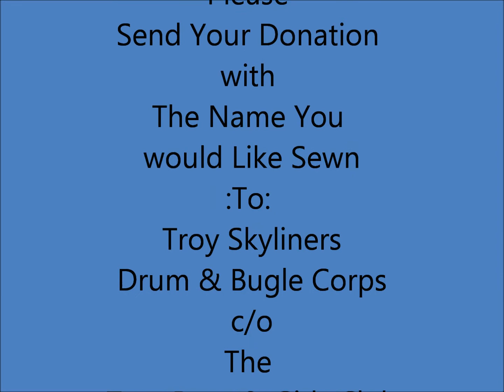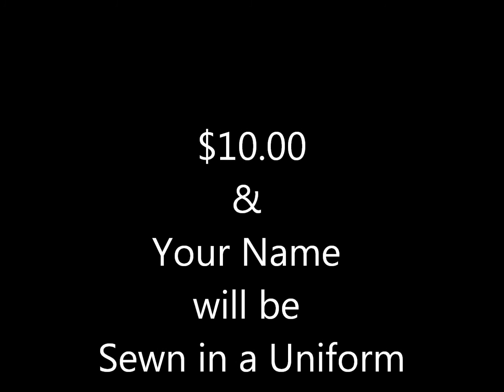Equipment Fund Raiser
The Troy Skyliners All Age Drum & Bugle Corps
one of our Uniforms
Troy Skyliners Drum & Bugle Corps
c/O The Troy Boys and Girls Club